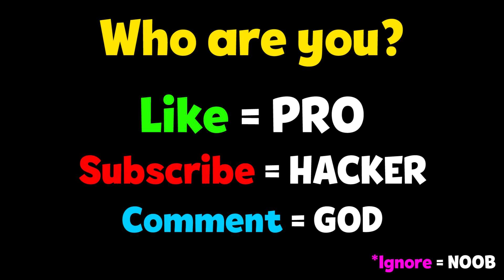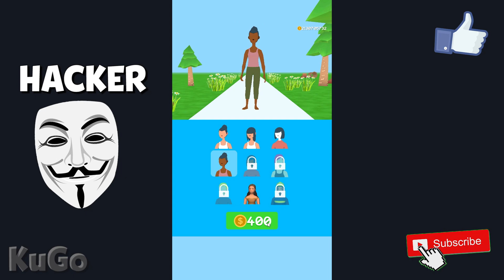NOOB vs PRO vs HACKER - Tower Run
NOOB vs PRO vs HACKER - Tower Run Hack, Mod Apk, Cheats Animation - Top Free Mobile Best Games on iOS iPhone / Android 2020 Video.

Tower Run
VOODOO Arcade

Tap at the right time to make a tower of humans.